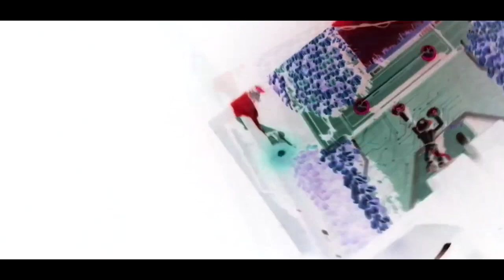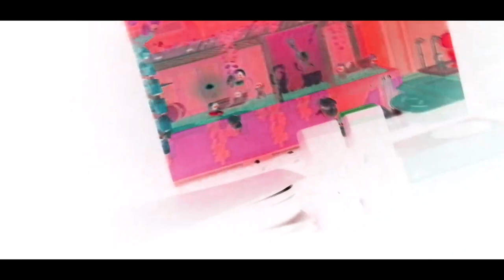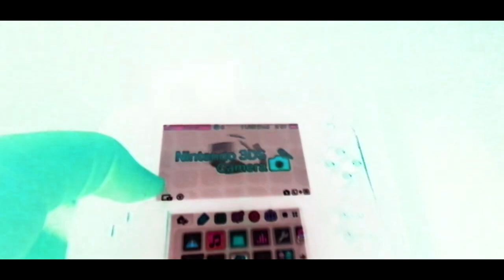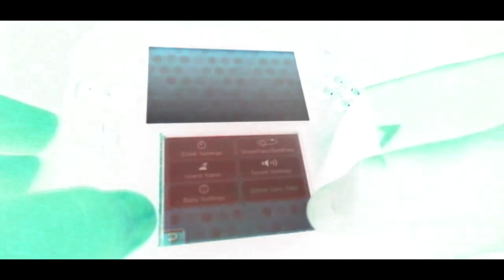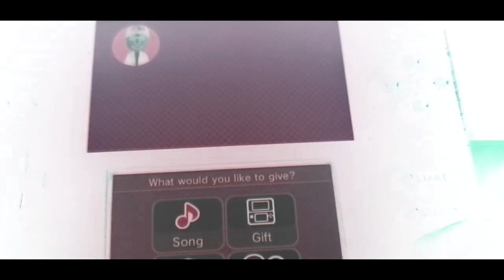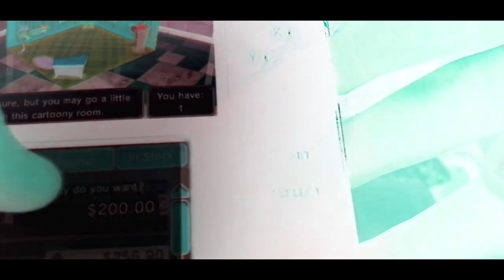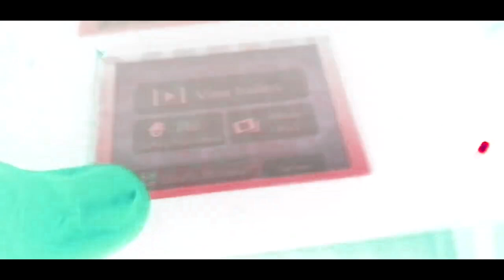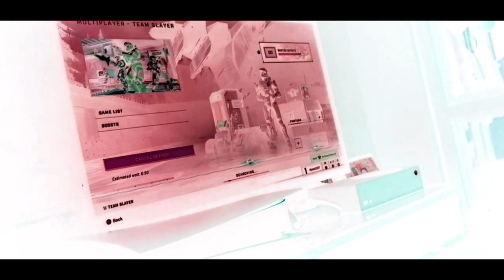malach and friends movie 2ds switch ps5 digital xbox series s g major